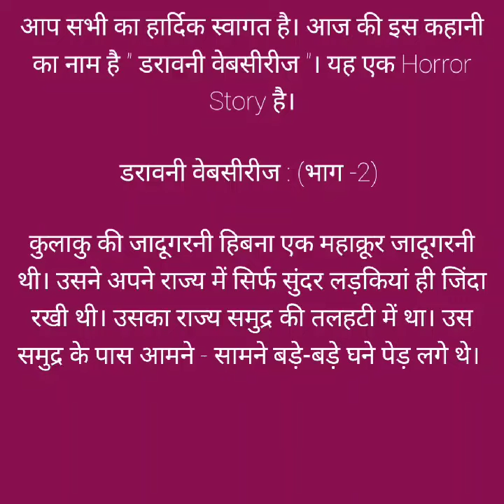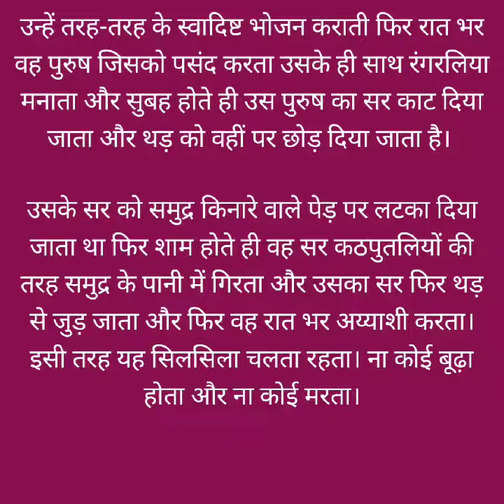डरावनी वेबसीरीज : (भाग -2) - Horror Story in Hindi | Best Horror Story in Hindi